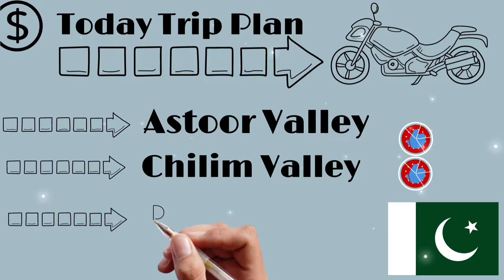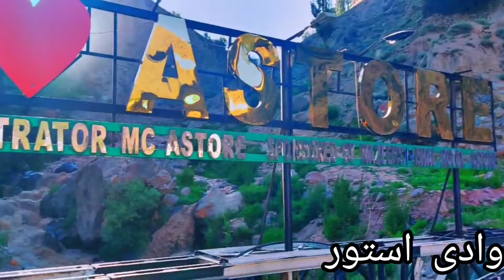|Astoor Valley | Chilam Valley ||Rama Lake|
Astoor#
         Astoor  is a district of Gilgit baltistan  Pakistan. Astore valley is one of the  excellent valley of Northern areas of Pakistan.  Astore is a valley with a length of 120 kilometers and a surface space of 5 thousand square kilometers in the northern areas of Pakistan that has a place with Gilgit_baktistan. Astore is a medium-size town. It has many beautiful places to visit. The Astore valley is very beautiful. There are many beautiful Lake's, greenish meadows and much more in Astore valley.  Astore is a remote valley there are not  many facilities are available as compared to Gilgit  and Hanza. However, street condition from Astore to Dewasi Plain is not acceptable and not suggested for vehicles. Just four by four jeabs can go through from Astore  to Dewasi Plains  to Sikrdu . In This video, we well till you about the many places to visit in Astore valley.
Rama Lake#
          Rama Lake is an elevation of 12500 ft  in the lap of snow mountains with a stunning view of Nanaga Parbat . It takes 1.5 to trek  to Rama Lake from Rama Meadows camping  side. Jeep are also available. They charge us 2500 rupees  for a 25 minutes Jeep track. We decided to trek after the Jeep dropped us. Mules were also available at the rate of 1000 rupees.  It took around 45 minutes  Rama Lake from the point where Jeep dropped us . Treck is of medium difficulty, tough from ppl Plain lands. There is Lake Named ''Pari Lake'' at a distance of around 3 hrs by mule and 4 hrs on foot. Pari Lake is smaller than Rama Lake  so we decided  not to go there and  come back Rama valley after enjoying couple of hrs at lake aimd of clouds and the in the sun.